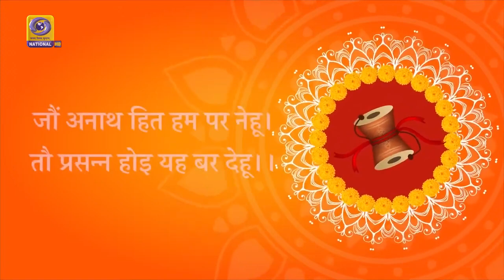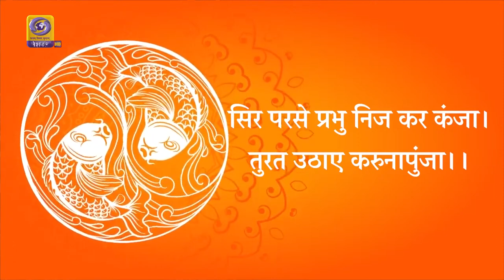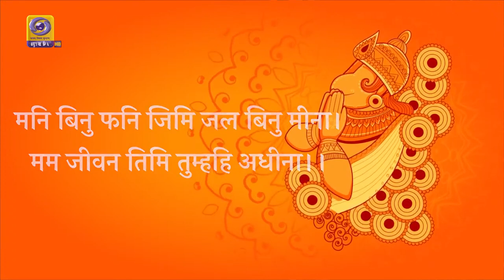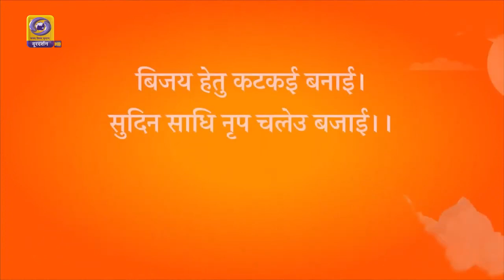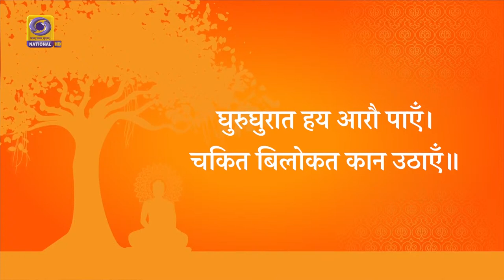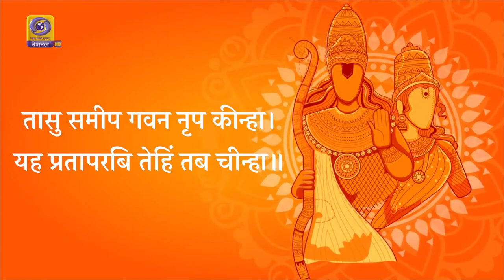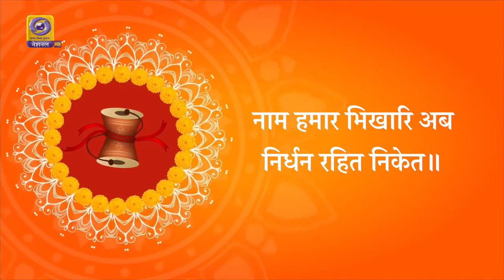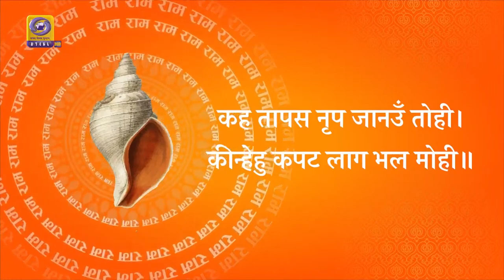Ramcharitmanas - Ep. # 19 & 20